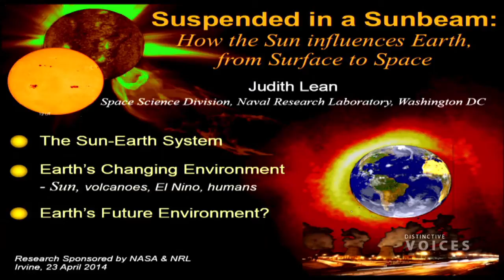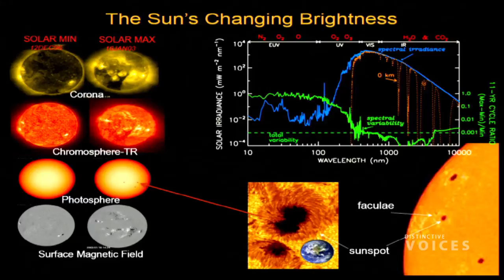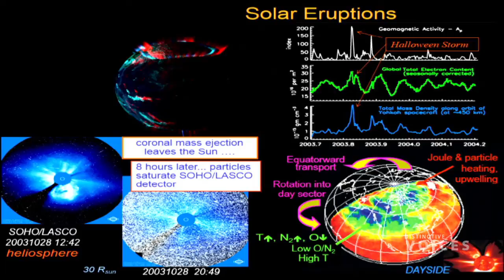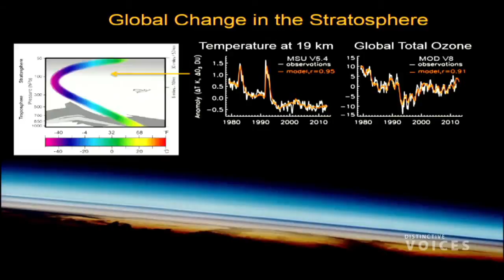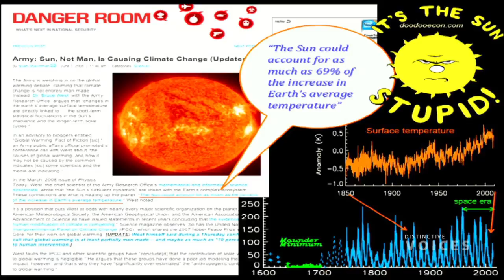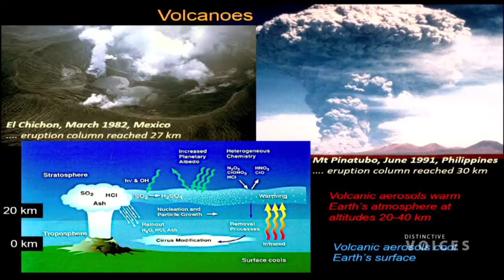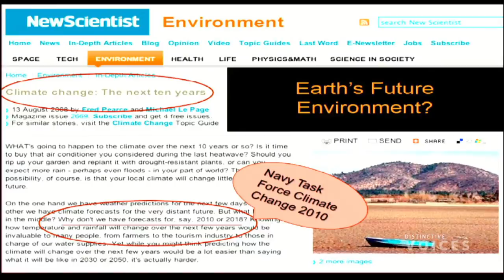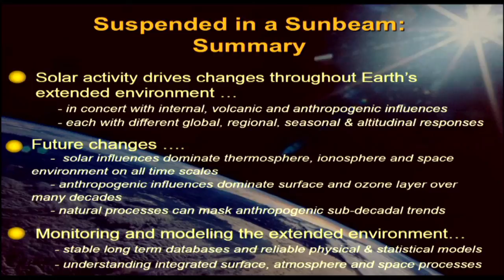Suspended in a Sunbeam: How the Sun Influences the Earth, from Surface to Space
A generator in space, 150 million km away, heats the Earth, structures its atmosphere and organizes the surrounding space environment. The Sun's energy output exhibits pronounced variability on all time scales, from minutes to 11-year cycles and longer, with myriad Earthly consequences that are especially pronounced in the outer atmosphere and space environment, but with clear signatures also in the middle and lower atmosphere, and at the Earth's surface. How might the Sun affect navigation, communication and Earth-orbiting objects that can impact economic and security operations?  How much of atmospheric ozone depletion and surface warming is solar -rather than human- induced? How well can we forecast future changes in Earth's extended environment for societal, economic and security applications?

Judith Lean is Senior Scientist for Sun-Earth System Research in the Space Science Division of the Naval Research Laboratory.